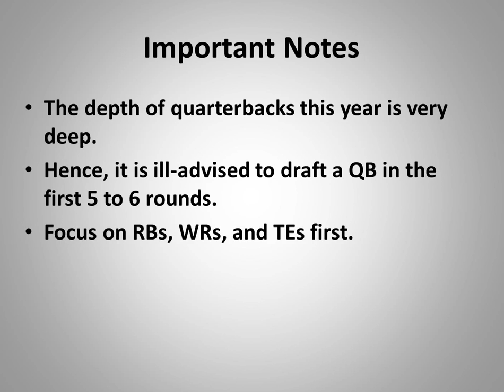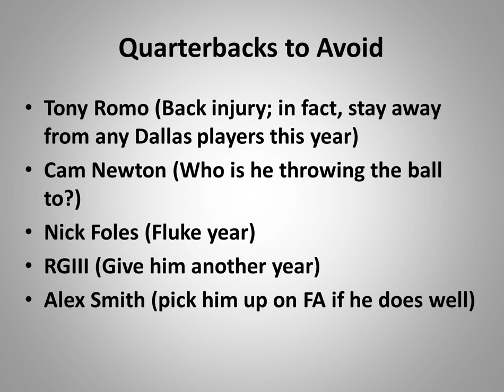2014 NFL Fantasy Football Analysis: Quarterbacks. [HD]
About me, I’ve played fantasy football since 2009 on Yahoo and have consistently placed in the top 4 for at least 5 leagues out of 8 annually. I’ve won 28 trophies including 13 championships in 40 leagues total. My tips are rock solid, and I follow them faithfully. You can win like me if you adopt the same strategies I’ve outlined.